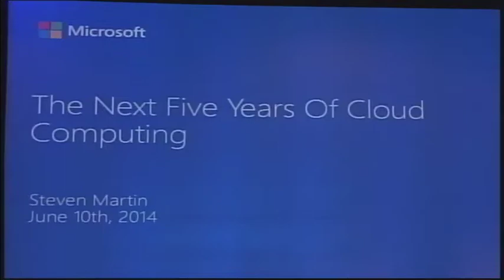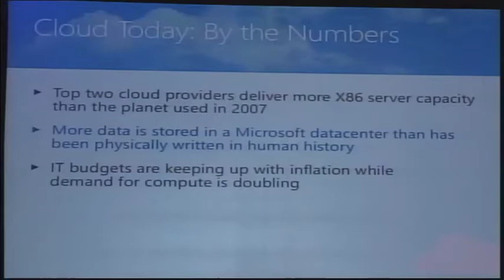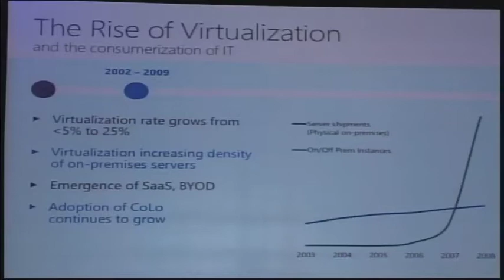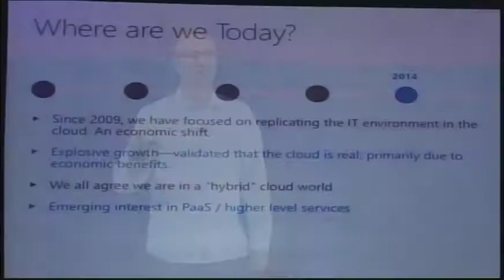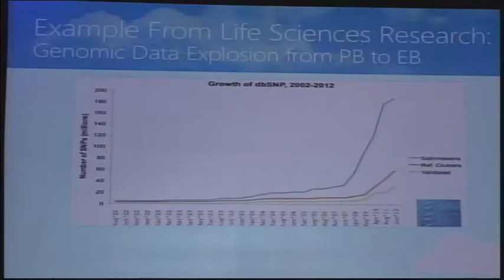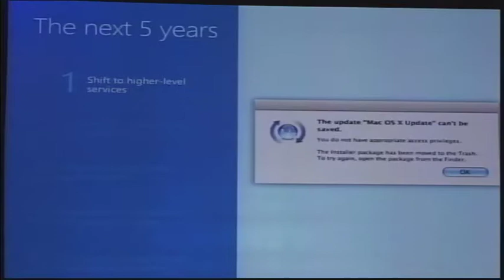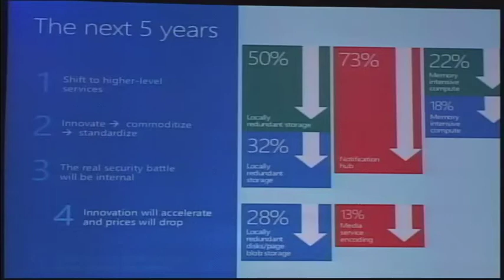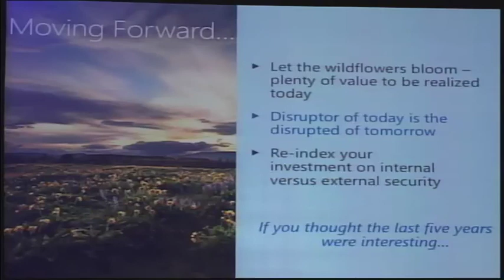Opening Keynote at 14th Cloud Expo | Steven Martin, General Manager of Window Azure, Microsoft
Microsoft Azure is open and flexible, enables rapid development and is enterprise proven. Come find out why more than 57% of Fortune 500 companies are using Microsoft Azure to accelerate their time-to-market, open up new business opportunities and save them money.

In his Opening Keynote at 14th Cloud Expo Steven Martin, General Manager of Window Azure, Microsoft, to discuss how to extend your on-premises storage, move virtual machines to the cloud, build mobile/web applications, or and harness the power of Big Data.

Follow Cloud Expo on Twitter: @CloudExpo